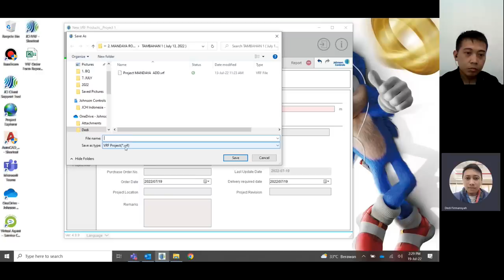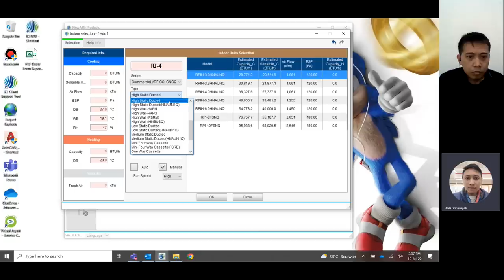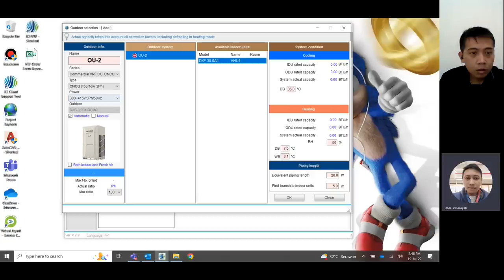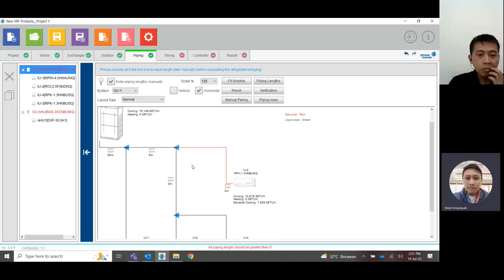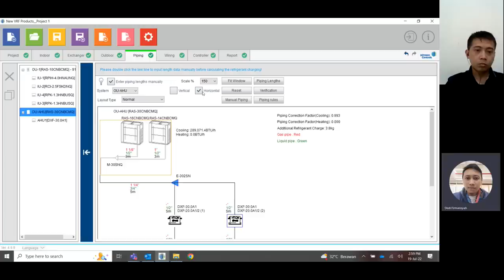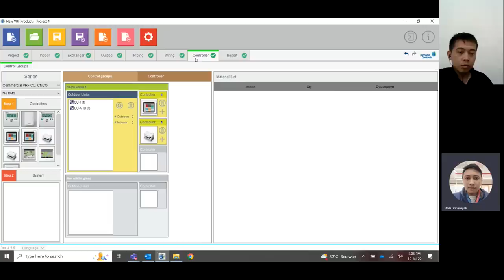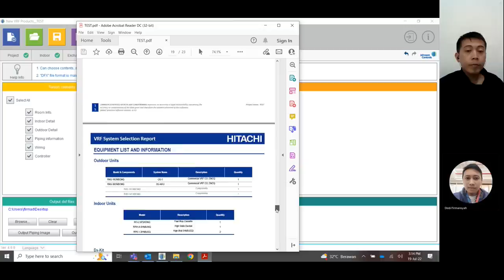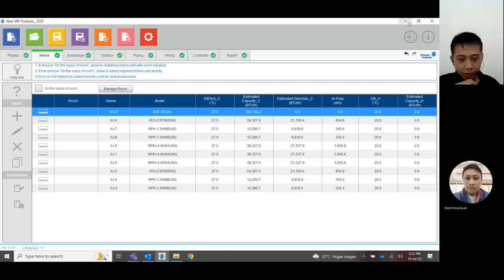TRAINING use SOFTWARE HITACHI selection VRF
How to use Selection Software Hitachi VRF Air Conditioning.